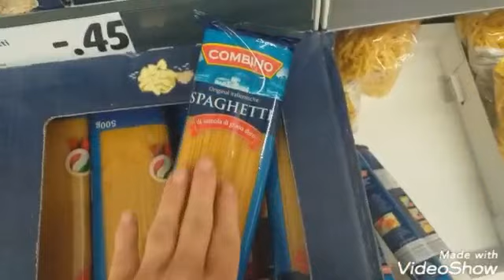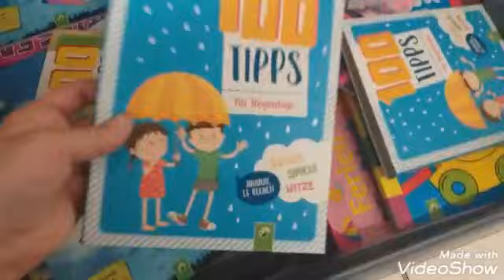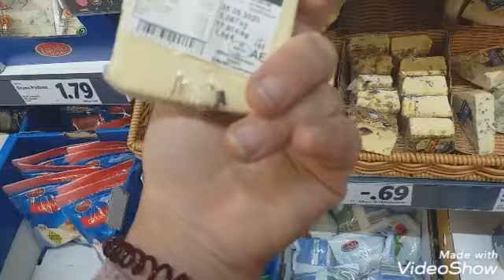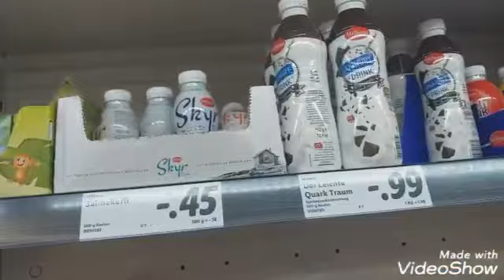♡Daily Vlog ☆#294 Lidl und Fahrrad Tour ♡♡♡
Love you eure becky